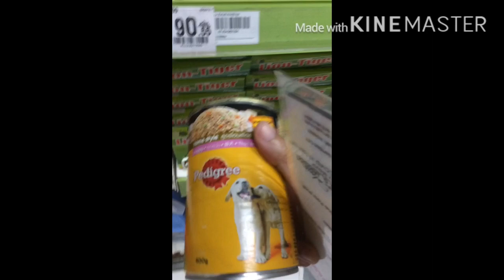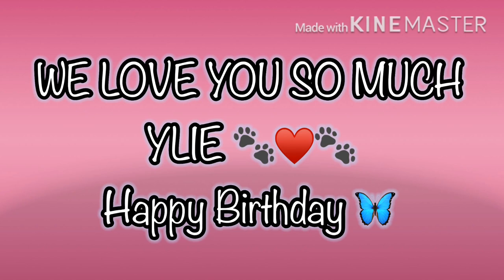My Pomeranian Pup’s Birthday | May o1, 2o2o 🐶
Today is Ylie’s Birthday.
Ylie is a pomeranian spitz puppy. She’s not just dog she’s our FAMILY too. 🦋

I hope this video will make you smile. 😊
Please follow Ylie thru her IG and FB account